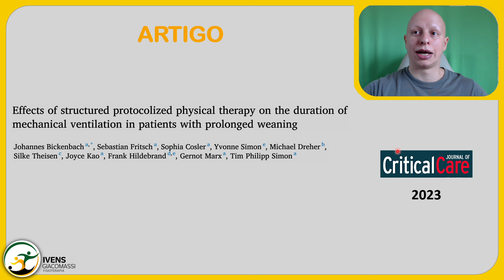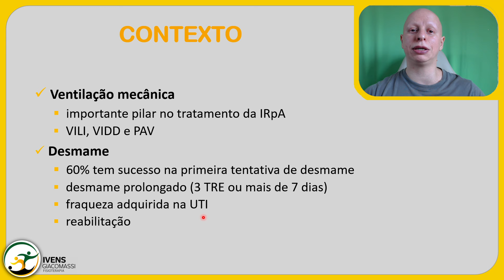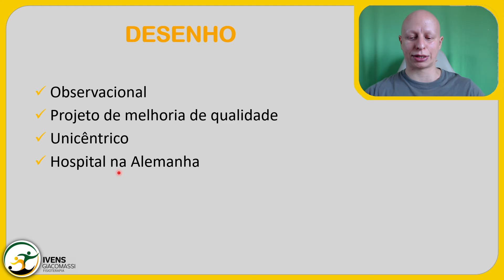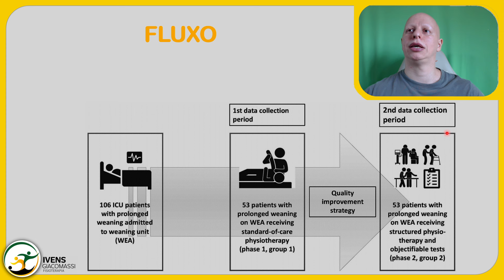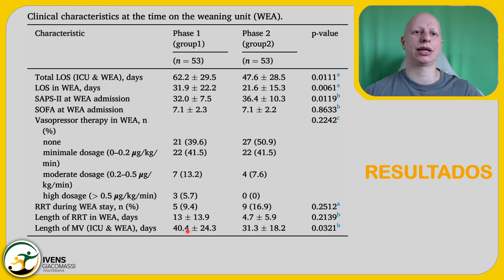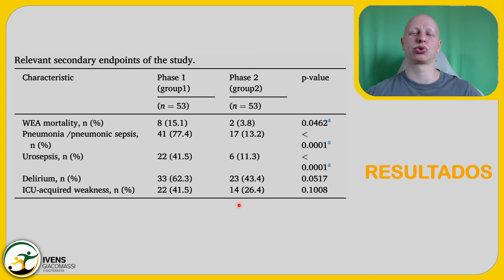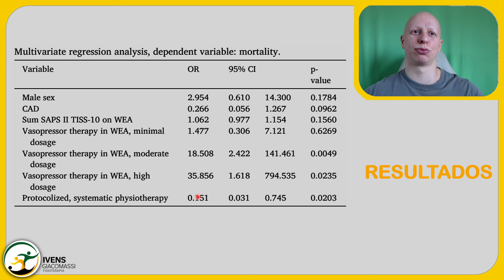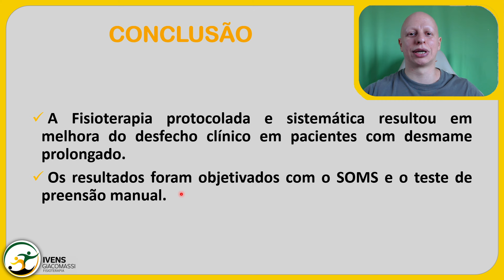Protocolo de Fisioterapia no Desmame Prolongado #186 - SUNDAY PAPER | Ivens Giacomassi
A ventilação mecânica particularmente invasiva está rapidamente associada a complicações secundárias, como lesão pulmonar induzida pela ventilação (VILI), disfunção diafragmática induzida pela ventilação (VIDD) e pneumonia associada a ventilação (PAV).

Até 60% dos pacientes de UTI com ventilação mecânica podem ser desmamados com sucesso na primeira tentativa, enquanto a porcentagem restante falha no primeiro teste de respiração espontânea (TRE) e pode exigir até 3+ TREs ou até 7+ dias a partir da primeira tentativa para alcançar desmame bem sucedido.

Bickenbach J, Fritsch S, Cosler S, Simon Y, Dreher M, Theisen S, Kao J, Hildebrand F, Marx G, Simon TP. Effects of structured protocolized physical therapy on the duration of mechanical ventilation in patients with prolonged weaning. J Crit Care. 2023 Dec 1;80:154491. doi: 10.1016/j.jcrc.2023.154491. Epub ahead of print. PMID: 38042000.